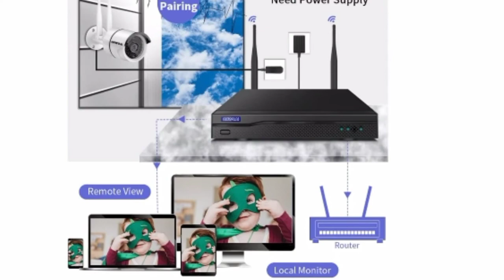Security Camera System Wireless, OHWOAI HD Surveillance Video Security System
Shopping Now:-

2024 New】 Security Camera System Wireless, 4TB Hard Drive Pre-Install 8 Channel 1080P NVR, 8PCS 1080P 2.0MP CCTV WI-FI IP Cameras for Homes,OHWOAI HD Surveillance Video Security System.

Indoor/Outdoor Usage Outdoor, Indoor
Brand OHWOAI
Connectivity Technology Wireless
Recommended Uses For Product Surveillance
Room Type Office, Kitchen, Bathroom, Living Room, Bedroom, Classroom, Study Room, Hallway